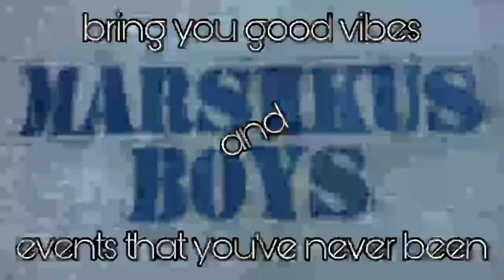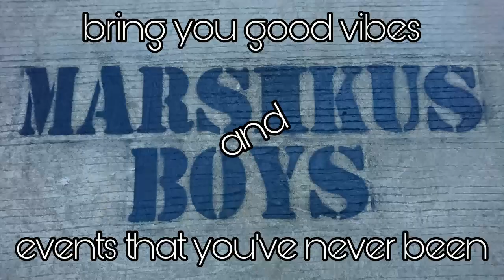A SHARED BLESSING FROM ANONYMOUS PERSON (part5)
GIVING 5KLS OF RICE FROM ANONYMOUS IDENTITY

Comments down for shout out

|| Marsikus Boys bring you good vibes and events that you've never been ||